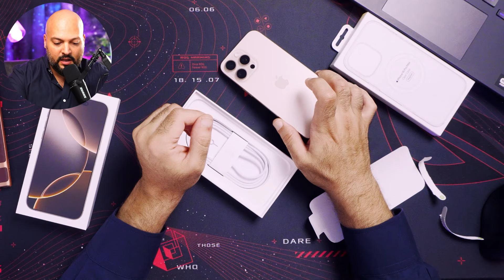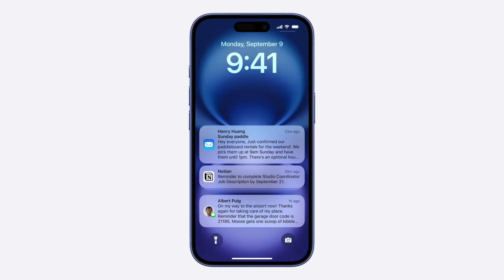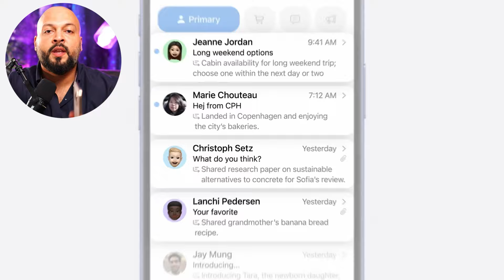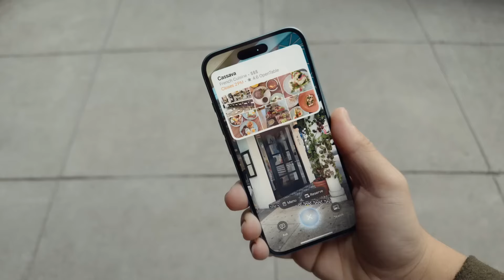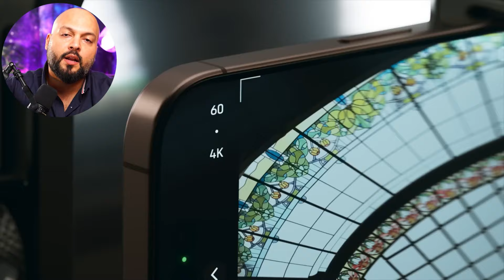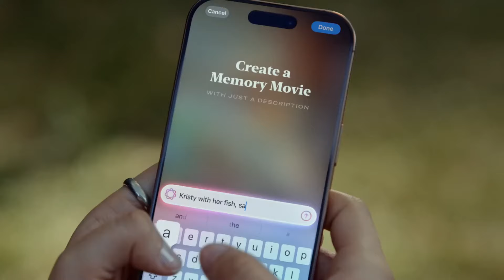السبب الحقيقي الي جعلني أحول من السامسونغ لآيفون برو ماكس 16 الجديد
الدورة: 🚀 انطلق في عالم العمل عن بُعد بإتقان تقنيات SharePoint Online!
📚 معلومات عن الدورة: هل تطمح لتكون جزءًا من عالم الأعمال العالمية دون الحاجة لمغادرة منزلك؟ تقدم لك هذه الدورة العربية الشاملة والأولى من نوعها لتعلم تقنية SharePoint Online من مايكروسوفت، الأدوات اللازمة لإتقان تقنيات العمل عن بعد التي تستخدم داخل المؤسسات العالمية. إذا كنت تسعى لفتح أبواب جديدة لفرص دخل ممتازة من منزلك، فلا تفوت هذه الفرصة!
🔗 للتسجيل والاستفادة من العرض:
🎁 استخدم كود الخصم: REMOTE لتحصل على خصم خاص عند التسجيل!

الدورة: 🌟 اكتشف أسرار كتابة السيرة الذاتية الحديثة ومقابلات العمل للحصول على وظيفة أحلامك!
📝معلومات عن الدورة: هل تواجه صعوبة في الحصول على استجابات من الشركات على سيرتك الذاتية رغم امتلاكك المهارات اللازمة؟ ربما تكمن المشكلة في كيفية تقديم سيرتك الذاتية. هذه الدورة ستعلمك كيف تصمم سيرة ذاتية جذابة ومؤثرة تلفت انتباه أرباب العمل.

🎁 استخدم كود الخصم: CV-YOUTUBE لتحصل على خصم خاص!
💼 لا تدع فرصة تحسين فرصك في الحصول على وظيفة أحلامك تفوتك. سجل الآن وابدأ في صناعة مستقبلك المهني بثقة!

🔷🔶 انا أستعمل السامسونغ لأكثر من عشر سنوات قررت احول و انتقل الى هواتف الآيفون, أشارك معكم تجربة شراء الآيفون 16 بروماكس مع فتح صندوق و أول مرة أستعمل الجهاز